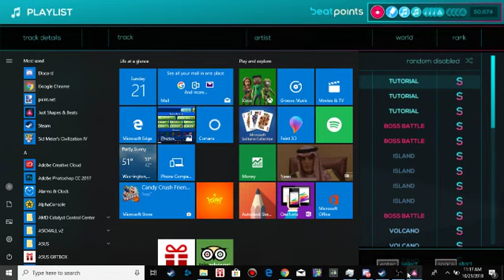Just Shapes & Beats; Close to Me: A Rank, What Dash?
YES! I was so happy to do this :D
Check out the amazing tune in this video: Close To Me, By: Saberpulse
Game: Just Shapes & Beats
Go check out Just Shapes & Beats and other Berzerk Studio Games! Their amazing and It'll help em' keep doing the amazing work they do!